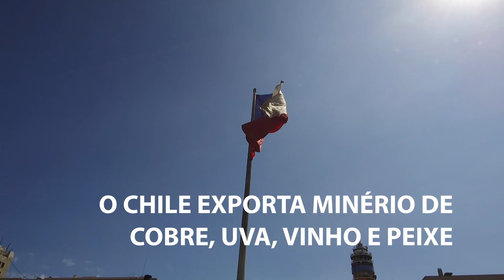DIRIGIMOS A CLASSE X EM VIAGEM AO CHILE | VLOG BRC #4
Fomos ao Chile dirigir a nova picape Classe X da Mercedes-Benz. O veículo promete unir o padrão premium da marca ao segmento de olho em conquistar picapeiros tradicionais.

O modelo testado é o X 250 D, de 190 cavalos de potência e seis marchas. Veja como foi a nossa viagem e qual as impressões sobre o veículo!

Assista ao Brasil Caminhoneiro! Todos os domingos, às 7h, no SBT!